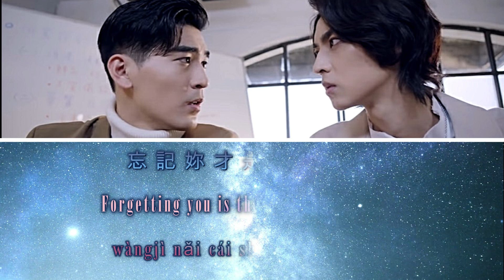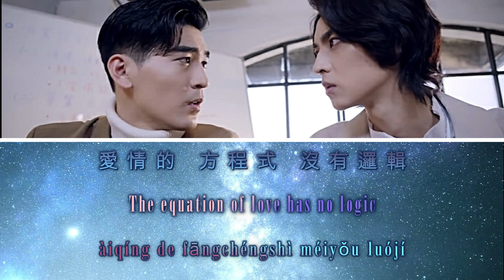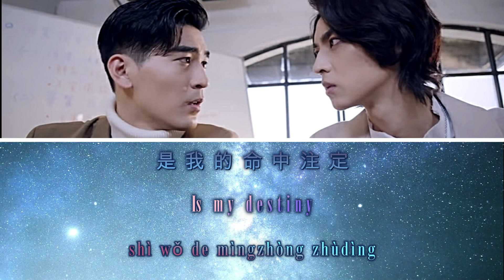HIStory4: Close To You | 近距離愛上你 OST: GJ 蔣卓嘉 (Jiang Zhuojia (GJ)) - 愛的數學家 (Love Mathematician)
Drama : HIStory4: 近距離愛上你 | HIStory4: Close To You
Actors :
• Charles Tu (涂善存)​ (Xiao Li Cheng)
• Anson Chen (陳立安) (Teng Mu Ren)
• An Jun Peng (安俊朋) (Ye Xing Si)
• Lin Chia Wei (林嘉威) (Fu Yong Jie)

SYNOPSIS:

Managing the sales division of one of the most sought-after wedding planning companies in the country, Xiao Li Cheng is a no-nonsense man who knows how to get a job done and get it done right. Straightforward and bold, Li Cheng can close a deal without even blinking an eye. But when it comes to love, Li Cheng is the first to admit that he could use a little help. Having harbored a crush on Liu Mei Fang since childhood, Li Cheng decides that the only way to attract the attention of his life-long love is to recruit the help of his co-worker, Teng Mu Ren. Knowing Mei Fang is a bit of a fujoshi, Li Cheng asks Mu Ren to be his “date”, hoping the attention of the handsome Mu Ren will spark Mei Fang’s interest in him. But what starts as an innocent act between friends soon begins to morph into something more.

Meanwhile, the company’s creative director, Ye Xing Si finds himself caught in an equally unexpected relationship with his two-faced step-brother, Fu Yong Jie, a medical student with an inexplicable obsession with Xing Si. As opposite from each other as night and day, the two brothers can’t seem to escape the tangled web they have inadvertently woven around each other.

As the four men struggle to understand their feelings, they begin to realize that when it comes to matters of the heart, anything is possible. But will they allow themselves to follow where their hearts lead?

[ HIStory4: 近距離愛上你 / HIStory4: Close To You ]
[ HIStory4: Close To You / GJ 蔣卓嘉 (Jiang Zhuojia (GJ)) - 愛的數學家 (Love Mathematician) ]